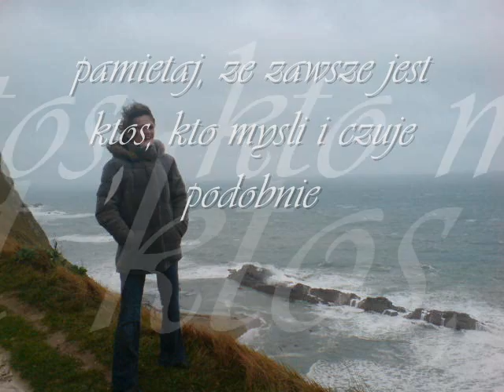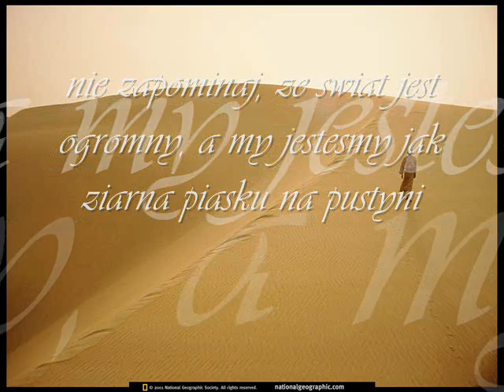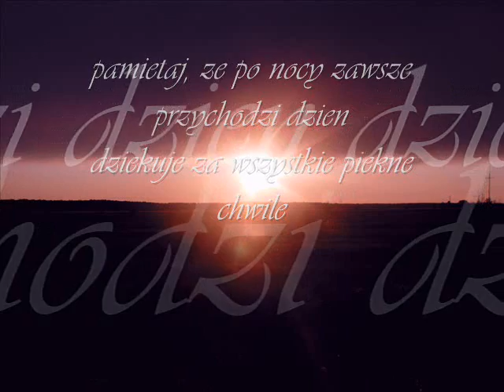dla Dorotki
dziekuje